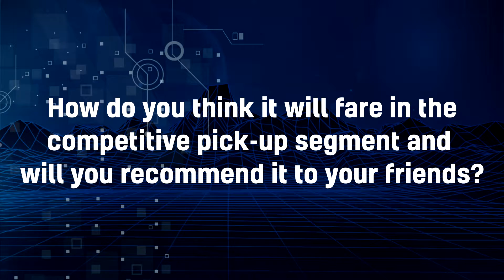JAC T8 Review: Karol Collantes of ROC | JAC Motors Philippines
Thank you Karol Collantes (Local Racing Champion) for taking the time to join us and for sharing your thoughts and seeing the potential of the JAC T8 Pick-Up! More power!